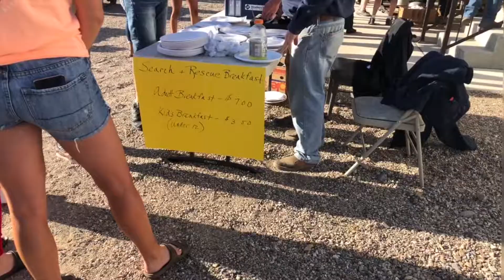Breakfast Search and Rescue 2018 - Malad Idaho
Malad Idaho 4th of July